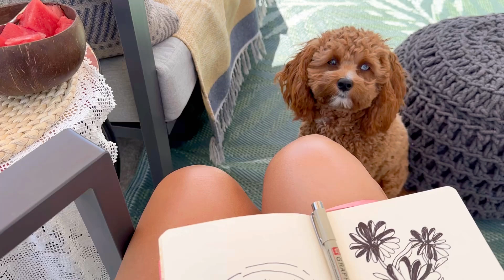SUMMER SOLSTICE | thrifting, swimming & making the most of the longest day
Spend the first day of summer with me ☼